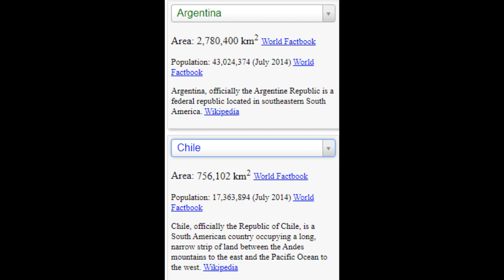Cuantas Veces Cabe Chile en Argentina 🔴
~ Alfredomatta